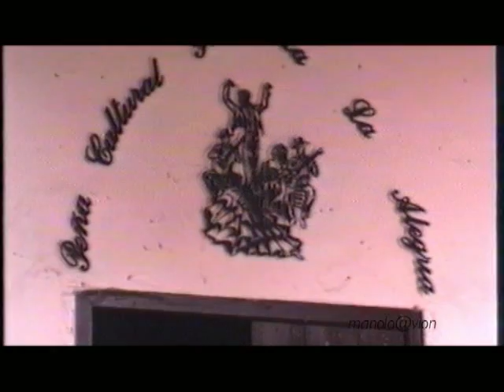BORNOS...de paseo...manolo@vion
video resumen compartido en you-tube BORNOS...de paseo...manolo@vion